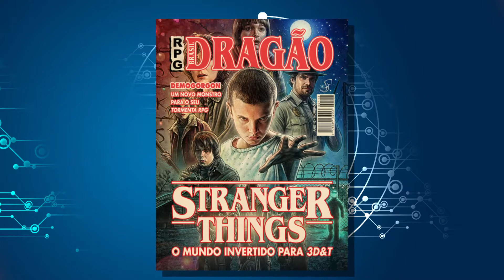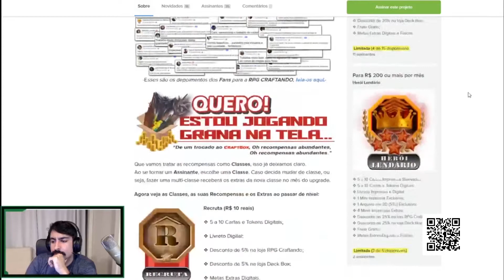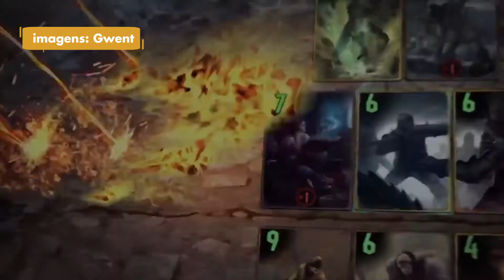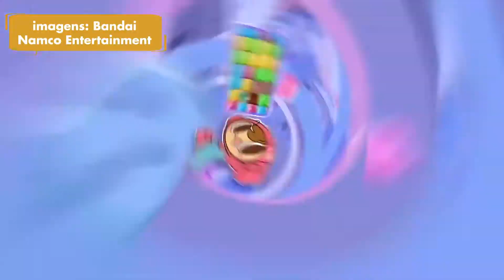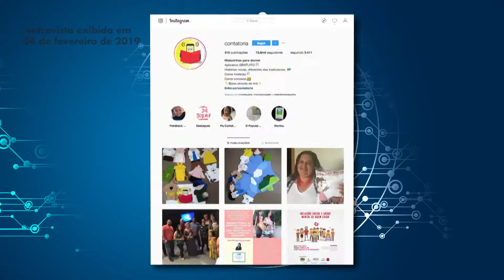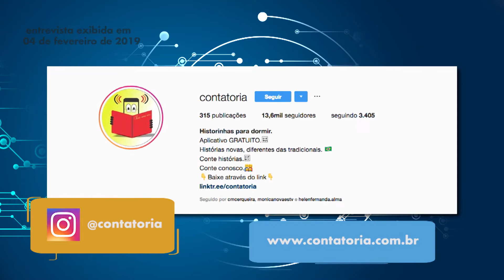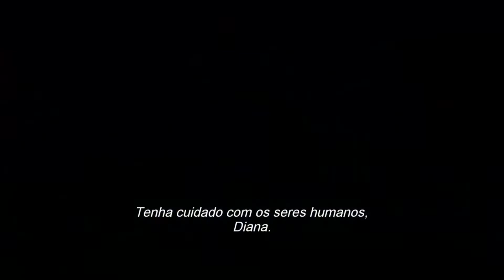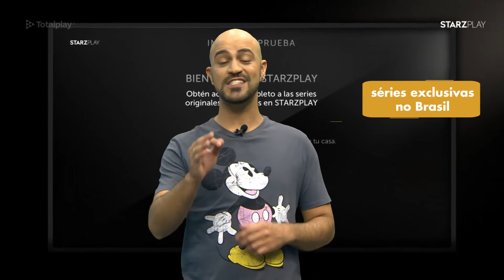TÁ LOGADO? | EP. 170 | PROGRAMA COMPLETO